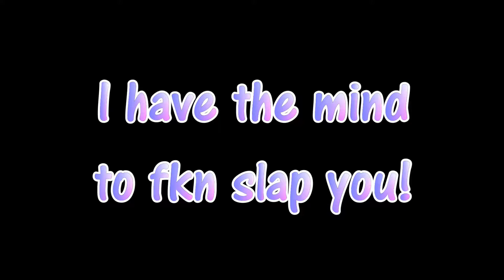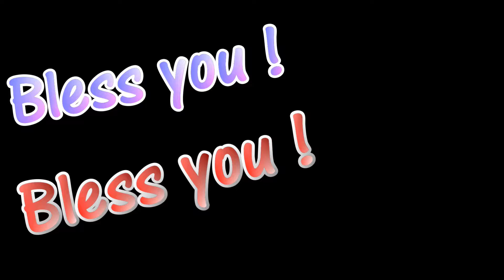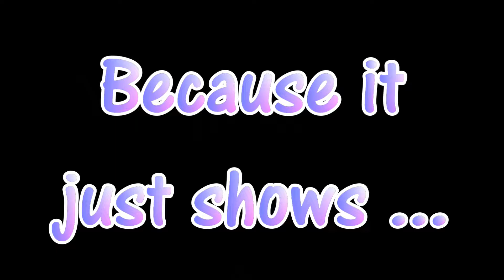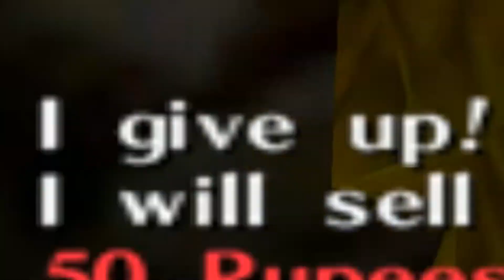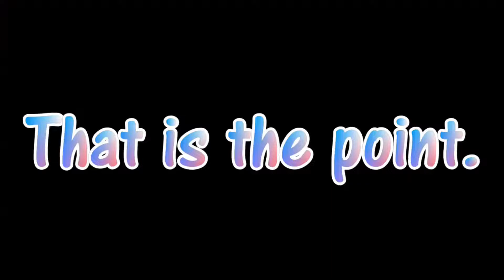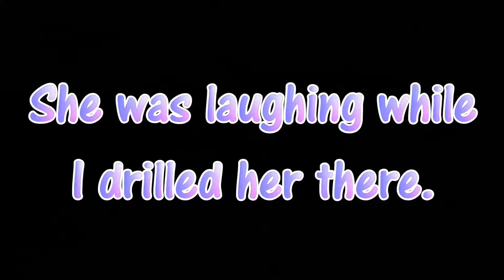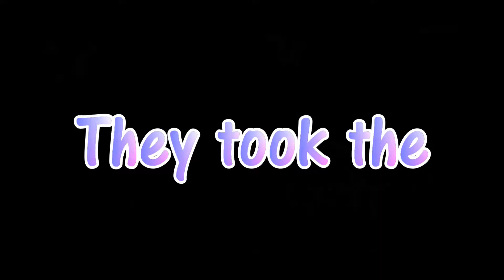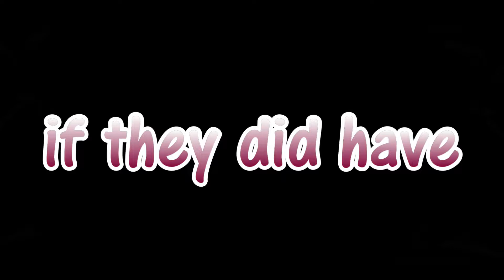I SLAYED SHREK! - Funny Bits | Part 2 - TheNekoPastel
Remember the time I ended up slaying Shrek? 😥💔

I took some of my favorite/funny moments from the channel and made a compilation from them! This video contains moments from games like Kameo, The Letter Visual Novel, The Legend of Zelda: Ocarina of Time, Bioshock 2, Mario Kart and more! 💖

A massive thank you to my friend, 𝐒𝐥𝐚𝐲𝐞𝐫 𝐊𝐢𝐝 for providing the art for my thumbnails and endscreen! 😳

Also, here is a link to her 𝐀𝐫𝐭 𝐏𝐫𝐢𝐜𝐞𝐬 if anyone is interested in a commission! Her art is dope -

Check out Hyper Potions -

Provided by Monstercat. 🙀